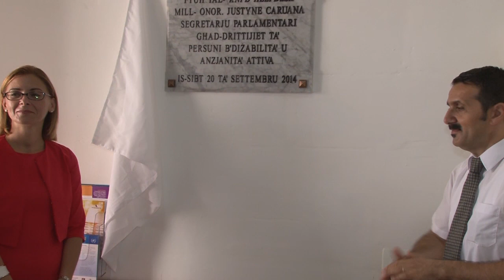Dr. Justyne Caruana Parliamentary Secretary for Rights of Persons with Disability and Active Aging.